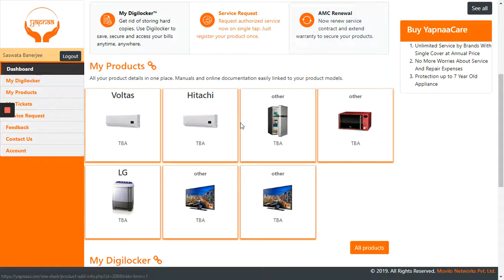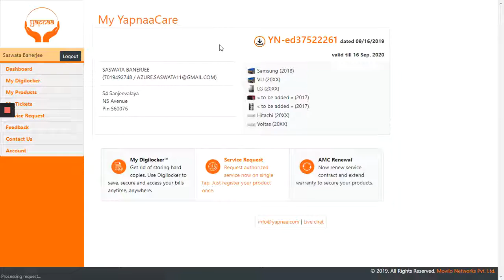YapnaaCare - Part 2